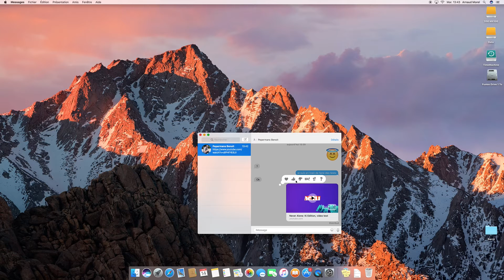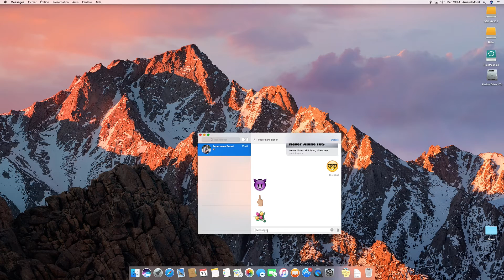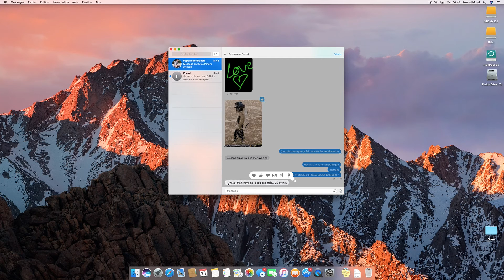macOS Sierra #4 Messages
Survol de Messages, l'application de messagerie d'apple sous macOS Sierra DP1